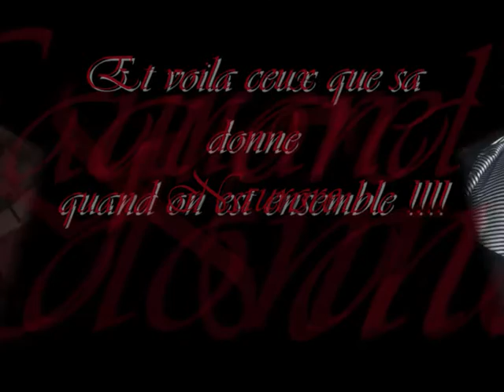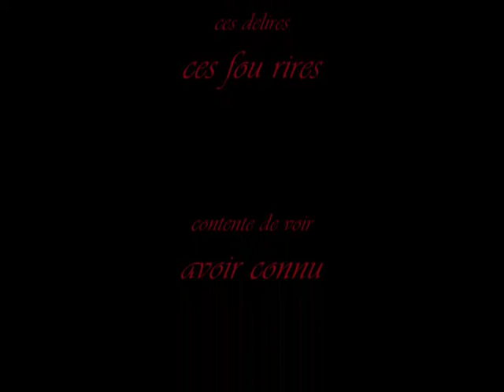nous 3 0001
nous trois que de bon moments